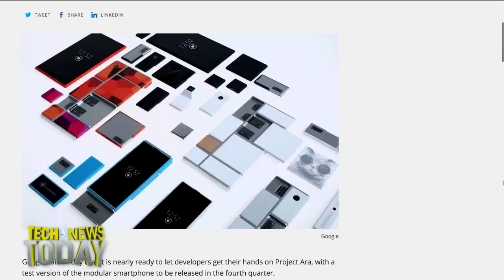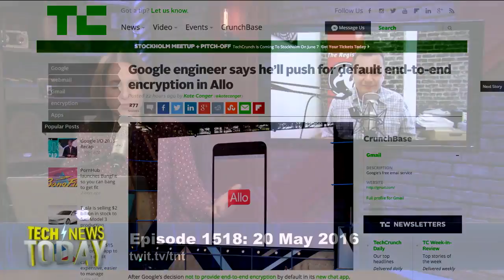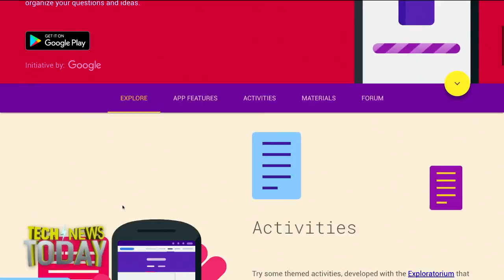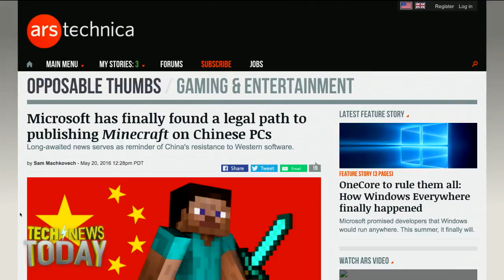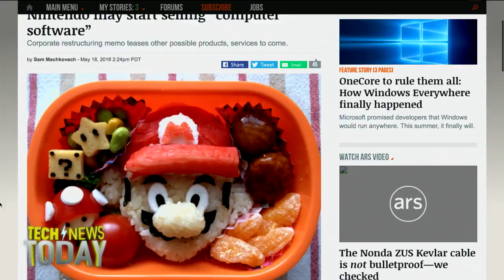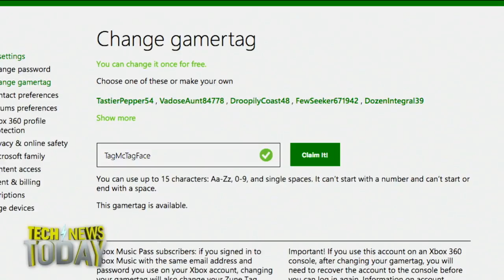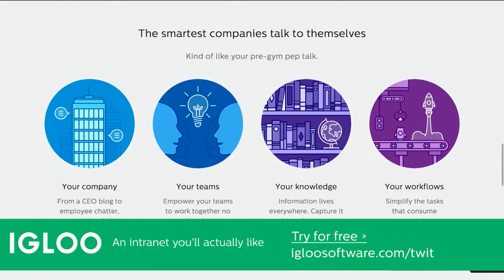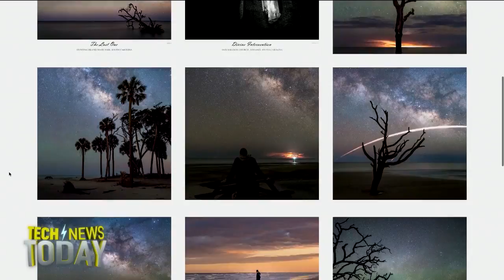Tech News Today 1518: Moo Moo Farm Burgers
Hosts: Megan Morrone, Iain Thomson
Guests: Sam Machkovech, Zach Grether
Iain Thomson from the Register is here for a round-up and a rant about Google I/O, the developer conference in Mountain View. We talk Project Ara, Project Soli hand gestures, end-to-end encryption in Allo, and a new app that collects all your data, but in a cute way. We'll also discuss a new proposal by Rand Paul and Ron Wyden to stop mass hacking. Then, Sam Machkovech joins us to chat about Minecraft in China, Nintendo opening a restaurant, and Microsoft giving away Gamertags. Finally, we chat with Zach Grether from SlowCountryLife.com about the spectacular photos he took of the SpaceX Falcon 9 landing.